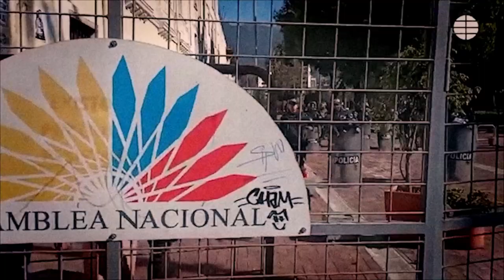¡Ni un milímetro más! (2023)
"Ni un milímetro más". Montaje sin fines de lucro (no monetizo ni recibo ningún tipo de pago) con material que no es de mi autoría: entrevista a Lasso de la CNN, videos institucionales de la Policía y el Ejército ecuatorianos,  video de apoyo a Lasso por varios periodistas y activistas de la derecha ecuatoriana, spots de los programas de Jorge Ortiz y de Carlos Vera, declaración del ejército y la policía del Ecuador apoyando a Lasso, spots de la candidatura de Paco Moncayo para la ID de 2017, registros de la prensa y redes sociales del cierre de la Asamblea después de la muerte cruzada, registros de la prensa y redes sociales durante las protestas de junio de 2022. La canción que se escucha es una marcha militar llamada "No cederemos", que la pasaban en Ecuador en la televisión cuando era niño, por ahí de 1995 durante la Guerra del Cenepa.

Si le gusta le agradezco que lo comparta para que tanto trabajo valga la pena.